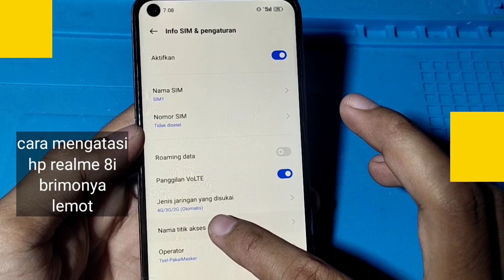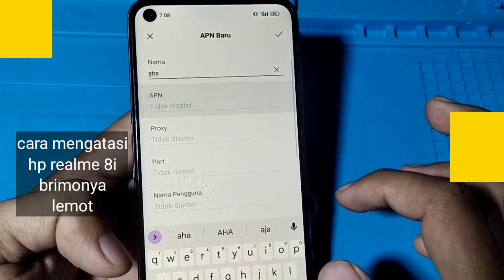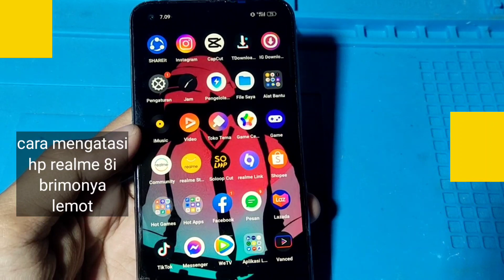CARA MENGATASI HP REALME 8i BRIMO LEMOT